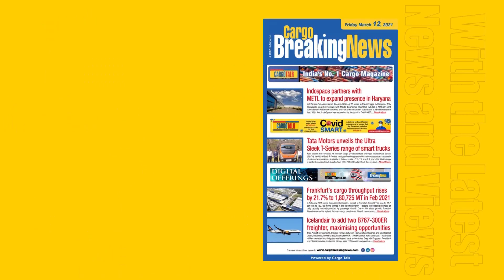Traveltv.news Cargo Episode 23 ( Mar 26, 2021)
In this episode CargoTV.News focuses on:
Aviation Secretary discusses the sphere of action in the near future
Nepal Government paves the way for waterways trade opportunities with neighbouring countries, including India
GMR Hyderabad Air Cargo partners with Singapore based technology StaTwig to offer
Blockchain-based real-time tracking of vaccine shipments
We Interviewed
PRADEEP SINGH KHAROLA, Secretary-Ministry of Civil Aviation, Government of India
BASANT KUMAR NEMBANG, Minister of Physical Infrastructure & Transport, Government of Nepal